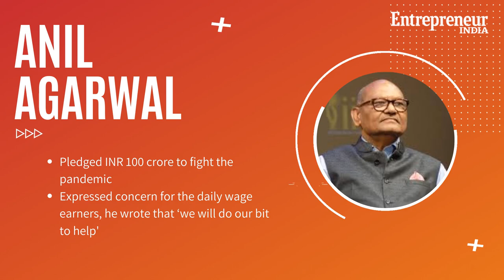These 5 CEOs Are Helping Fight COVID-19 In India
Reliance Industries, Mahindra Group and Paytm, among others have come
forward to aid the fight against coronavirus. Watch the video to find out
how they are supporting the big fight.